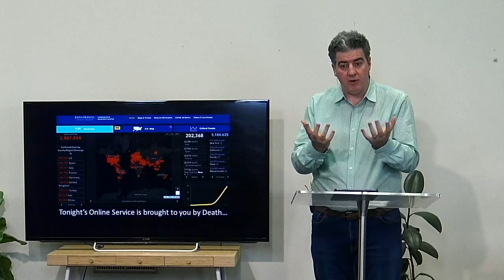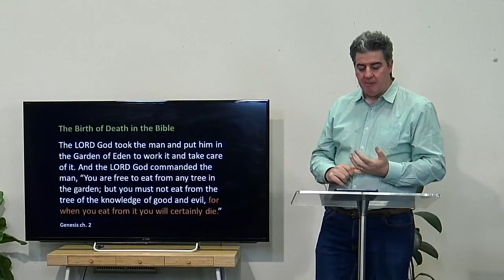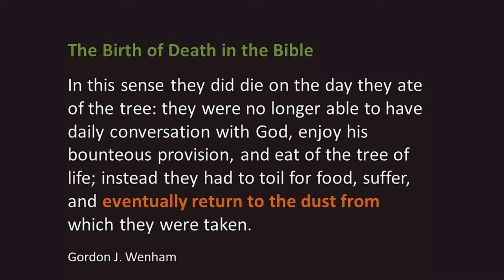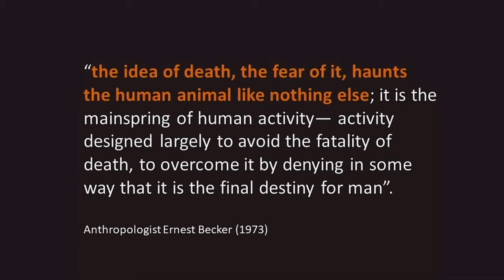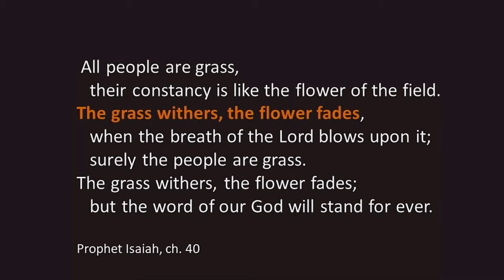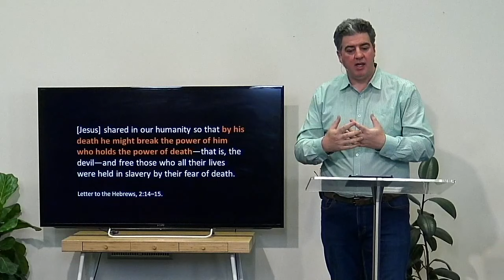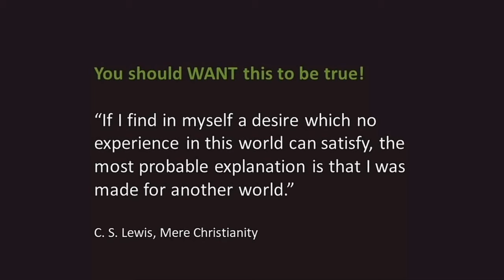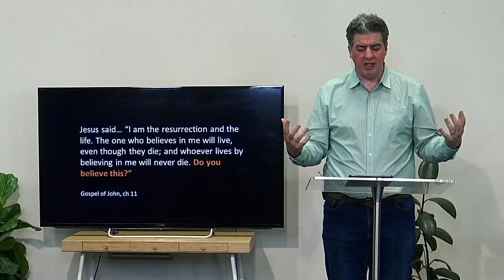Why We Die: A Biblical & Theological Perspective | Beyond Death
Session 2 of 6. Streamed lived on 26/04/2020.